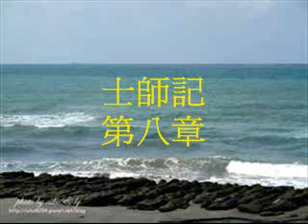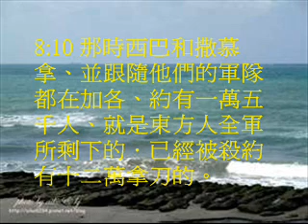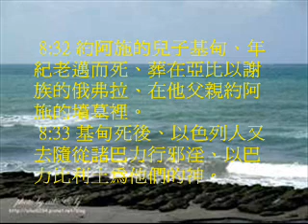士師記8(粵語有聲聖經)(尤太靈修系列)